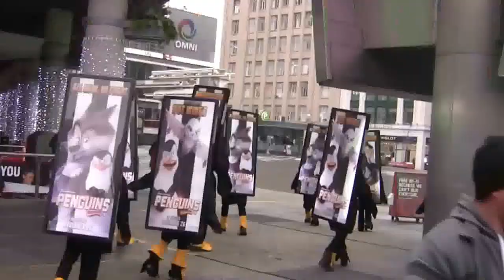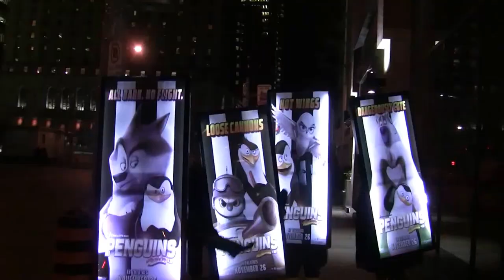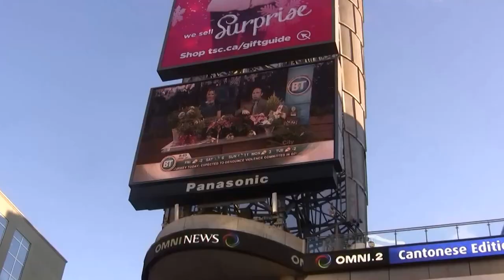LED Video Truck & Walking Billboards: Penguins of Madagascar Film Promotion by Wild On Media Toronto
In November 2014, ZenithOptimedia and client Twentieth Century Fox utilized Wild On Media’s Raising Screen LED Video Truck and a team of Walking Billboards to promote the upcoming release of The Penguins of Madagascar animated film. This was one of Wild On Media’s most fun activations ever conducted.

Four different creatives were used for the Walking Billboards. The Brand Ambassadors were costumed as dapper penguins and flapped, waddled and danced all over Toronto, night and day.

The LED Truck kept a busy schedule circulating near the penguins to support their message with amazing, exciting and fun video segments from the film, with full audio. People of all ages stopped to watch, take videos and pictures of their families and friends, took selfies, posed with the penguins and with the truck. All the busiest communities were reached frequently and repeatedly. It was particularly gratifying to see the reactions of children and their parents to the all the fun and activity popping up here, there and everywhere.

The LED Truck covered a broader geographical reach than the penguin team, circulating within and nearby the busiest malls from Pickering in the east, Vaughan Mills in the north, Mississauga’s Square One to the west, and all the primary malls and shopping corridors within that area.

When the Pittsburgh Penguins played the Toronto Maple Leafs, Wild On Media’s penguins donned Maple Leaf jerseys and visited the Leafs and Penguins fans at many sports bars in the city - Real Sports Bar, The Loose Moose, Jack Astor’s, The Ballroom, Wayne Gretzky’s, Hoops Sports Bar and Shoeless Joe’s. The Pita Pit even invited the team in for a free meal!

Wild On Media fully supported the campaign via continuous social media - Twitter and Facebook primarily - and kept the conversation ongoing. A full record of the LED Truck’s and the Walking Billboard team’s activities and social media impact were provided to the client on a daily basis encouraging scheduling changes and modifications as the campaign continued.

The penguins would have been seen by a broad audience when they happened to be caught by television cameras shooting morning shows.

If your company has a highly visual message to get onto the streets and wants to do it in a memorable way, get in touch with Wild On Media right away.

Wild On Media Inc.
Toronto Montreal Vancouver offices serving all of Canada